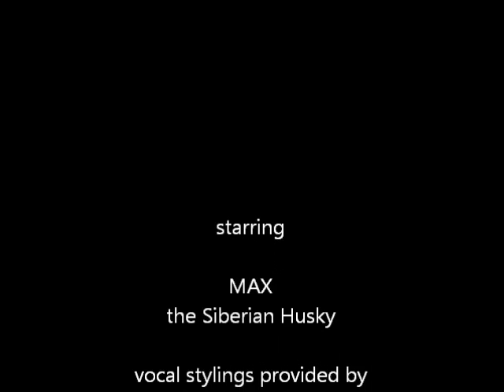Max Enjoys The Blizzard 'Nemo' - 9 February 2013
Max, the Siberian Husky, enjoys the Blizzard 'Nemo' the morning of February 9, 2013, in Belmont, MA. Max is a sweetheart, full of kisses and loved by one and all. Mica is the 'baby sister' husky who is screaming, "It's not fair! I want to out again!" in the background. (They both did go out again soon after this video was taken.)